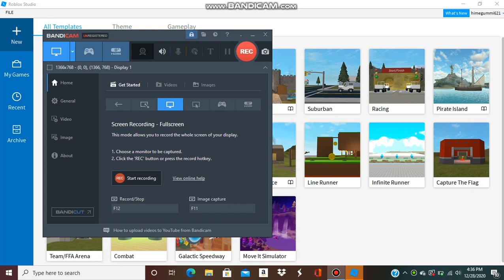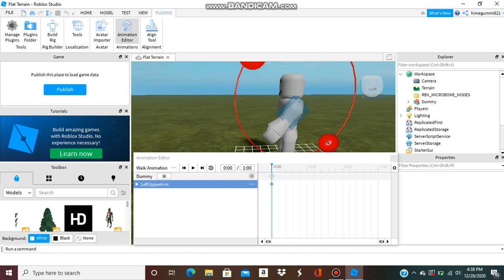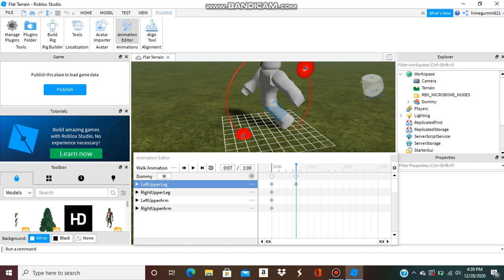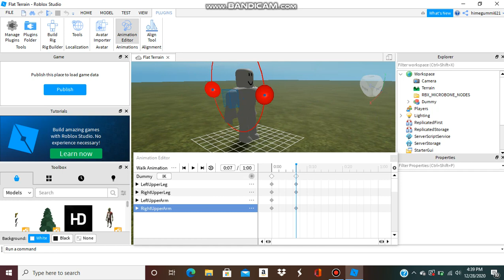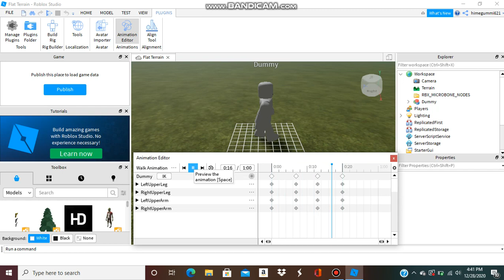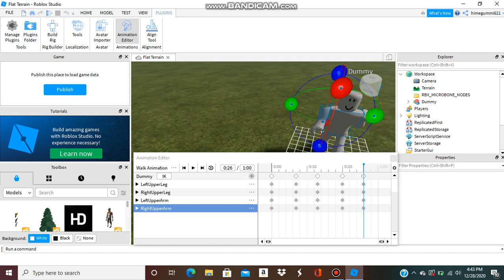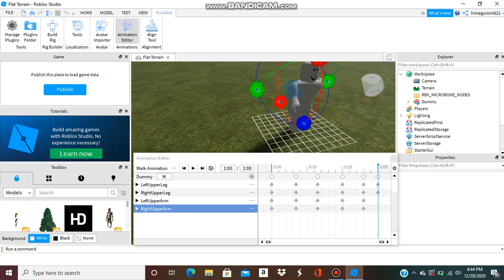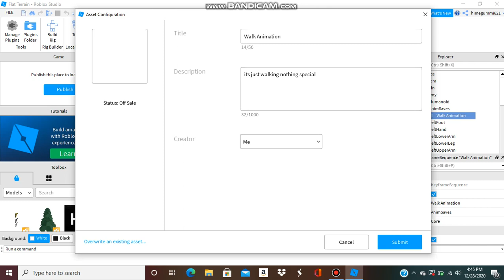Making a roblox piggy game part 1: Walking Animaton